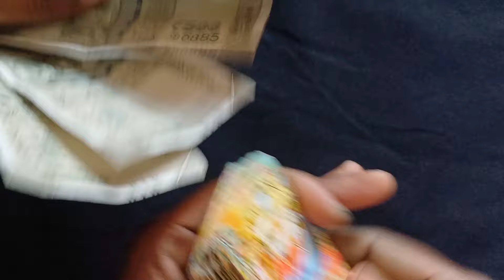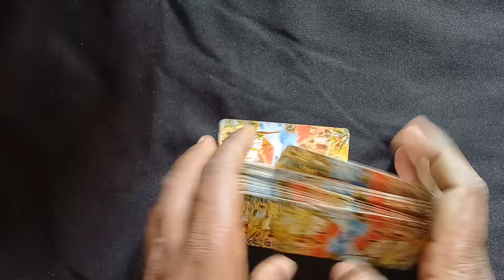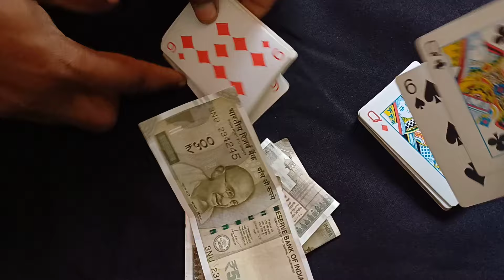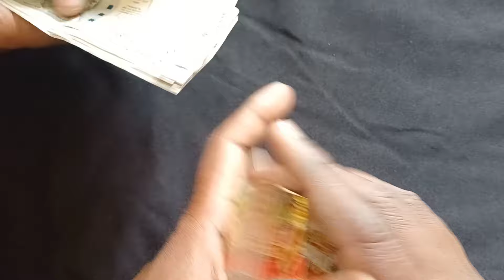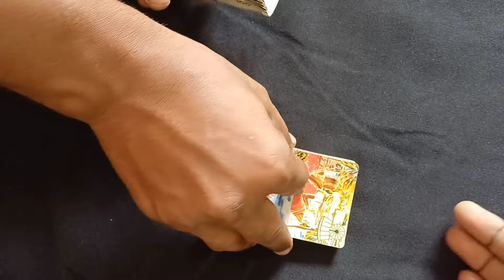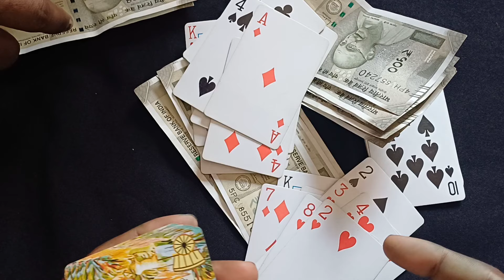andar bahar card game Kaise Khele trick | andar bahar game new tricks 2024 | tash knowledge